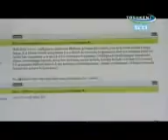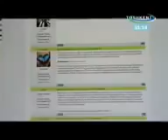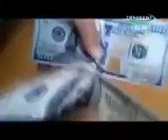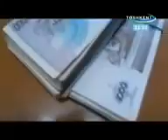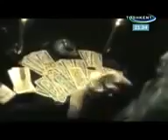USTASI FARANG FOLBINLAR KUZLARINGNI OCHINGLAR UZBEKLAR